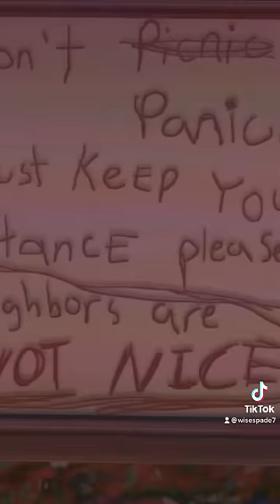THE BACKROOMS - NEVERSAFE, CREEPY PASTA, HORROR, ENTITY, FOUND FOOTAGE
@lostinthehyperverse made this animation.